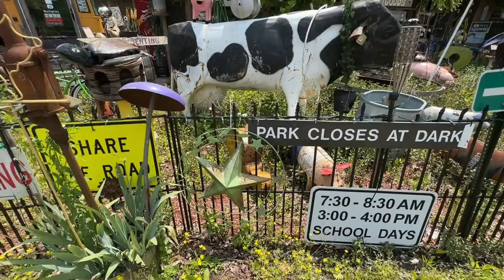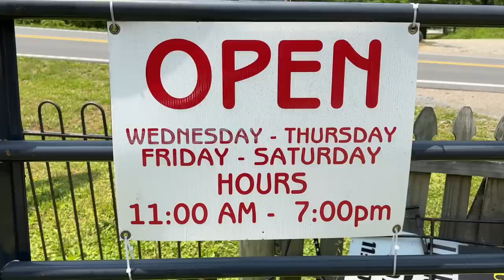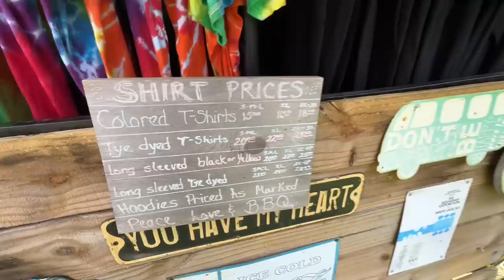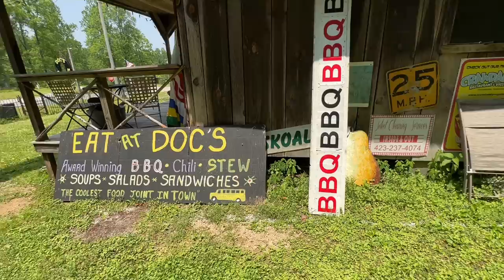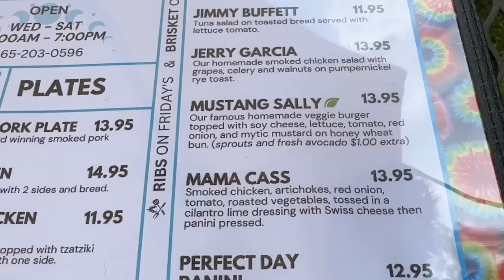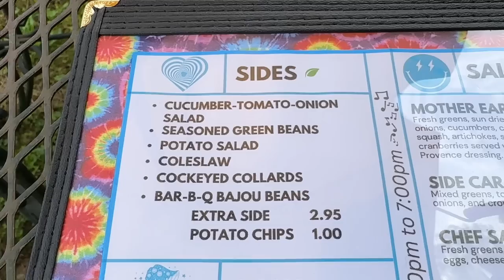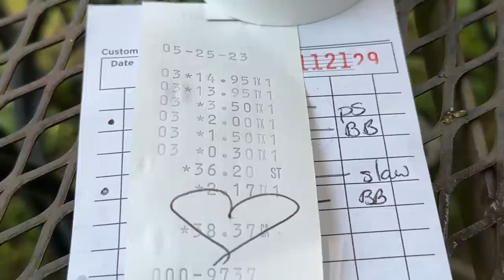Doc's 321 Cafe (Award Winning BBQ In The Smokies) Cosby Tennessee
Join us at Doc's 321 Cafe in Cosby Tennessee for some Award winning BBQ. Doc has won several awards for BBQ and his Homemade Tea. He also won The First season of PitMaster on TV and is in the KC Hall of Fame for BBQ. Doc's Cafe 321 is such a unique place and you can sit in a school bus. This place reminds me of Hillybilly Hot Dogs in West Virginia. So join us for a complete tour of Doc's 321 Cafe in the Great Smoky Mountains.